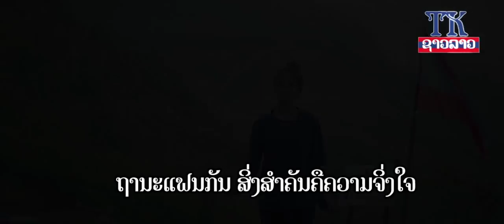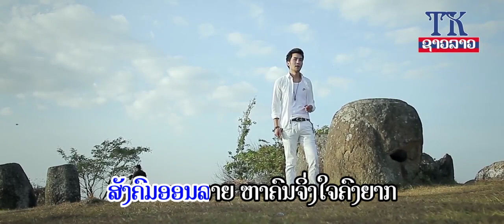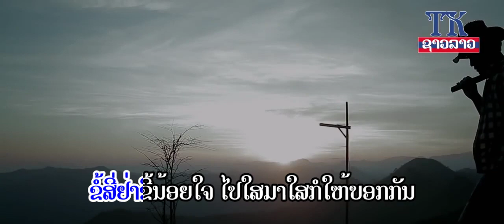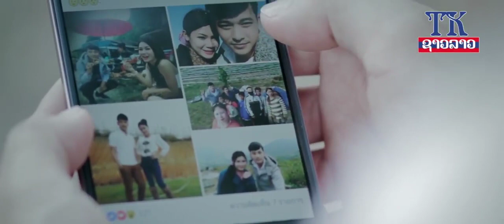ບອກໄວ້ຢ່າໄດ້ເຮັດ ຕົ້ນຄູນ ຄາລາໂອເກະ / Bork vai ya dai het karaoke ,บอกไว้อย่าได้เฮัด คาราโอเกะ.